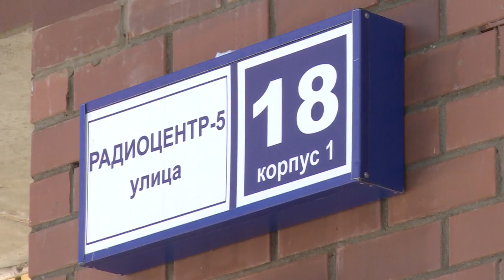Строительный час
Проблемные стройки – на контроле. Очередной строительный час прошел в администрации Щелковского района. Подробности далее.